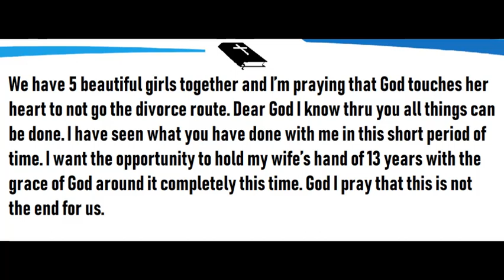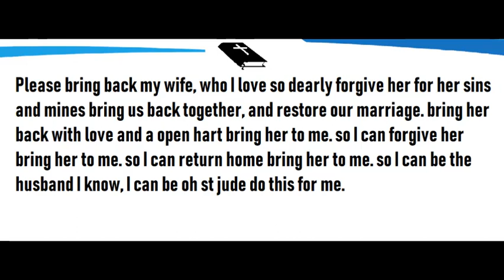Prayer for My Wife to Come Back | Prayer to bring wife back Return to Home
Pastor John Scottish
Available on Whats App Also 24*7
Get Quick Solution in One Hour

Prayer for my husband to leave the other woman | Pray To Break The Hold Of The Other Woman

Prayer for someone who is sick | prayer for the sick catholic | prayers for the sick and dying

Prayer For Getting My Ex Boyfriend Back | Prayer for my boyfriend to come back in my LIfe

Prayer for my Boyfriend To Marry Me | Prayer for my boyfriend to settle down and marry me